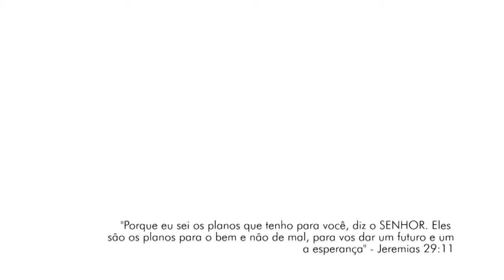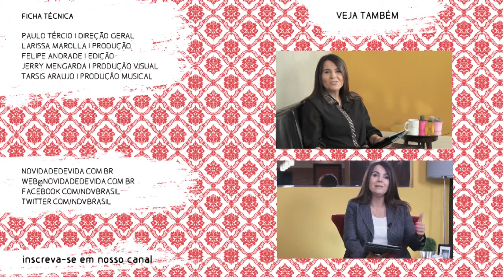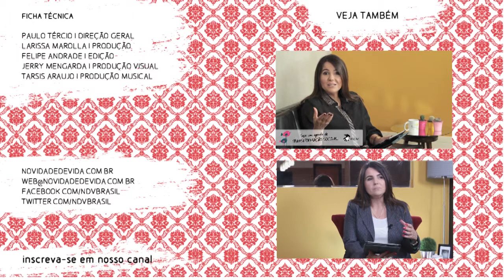Você Pode! | Ano Novo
Um ano novo, uma nova temporada, uma nova oportunidade! Você pode viver um excelente 2015!